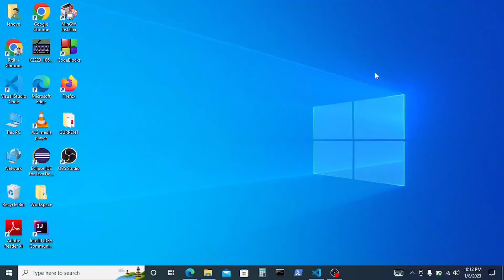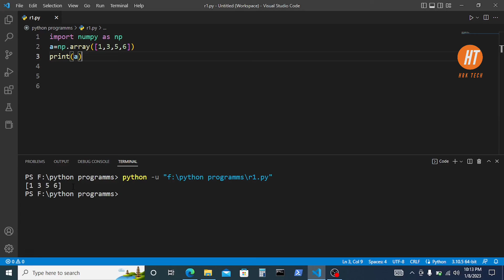How To install Any Python Module in Your VsCode (numpy,random,panda…...)